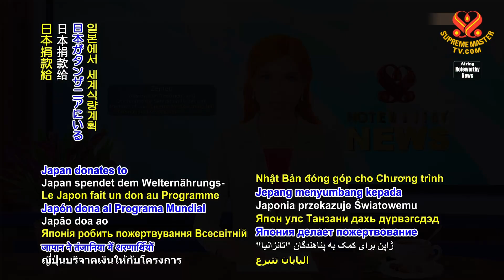1840 NWN 1 Japan provides humanitarian aid to refugees in Tanzania 1080p